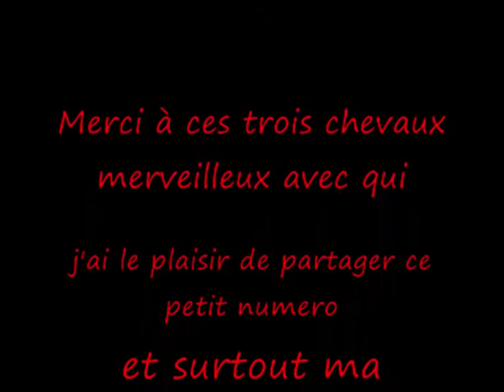Spectacle à trois chevaux cazihac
Spectacle equestre a Cazihac avec trois chevaux américain, un paint horse, un quarter horse et un appaloosa. Le numéro associe de la monte a cru, un peu de saut d'obstacle et du travail en liberté.